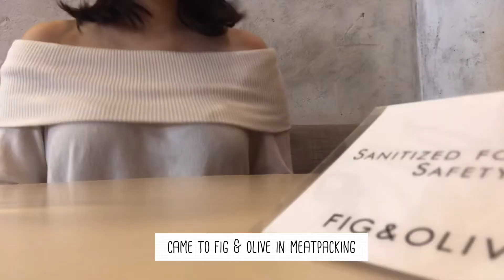NYC - Fig & Olive | BlueBottle Coffee | Chelsea Piers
Fig & Olive | Chelsea Piers | Blue Bottle Coffee